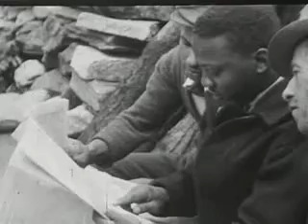We Work Again (1930's) How the New Deal Effects Black Americans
I add full movies, commercials, random stock footage, and much more, every few days! If you like anything vintage, you'll love this channel!